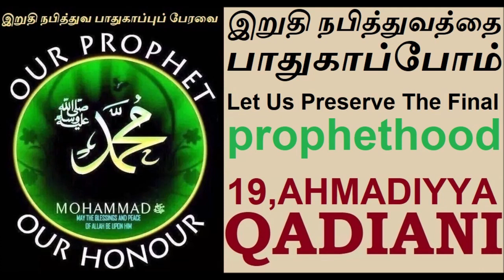இறுதி நபித்துவத்தை பாதுகாப்போம் Let us preserve the final prophethood qadiani ahmadiyyat101 #19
மௌலானா, ஹாஃபிள், எஸ்.அப்துல் கையூம் பாகவி
மௌலானா S.M. அப்துர் ரஹ்மான் மன்பயீ
மௌலானா O.M.அப்துல் காதர் ஹஜ்ரத்
Hazrat O.M.ABDUL KADER BAQAVI
மெளலானா M.முஹம்மது அபுதாஹிர் பாகவி
Hazrat M Muhammad Abuthahir Baqavi
மௌலானா எஸ்.எஸ்.அகமது ஃபாஜில் பாகவி
Hazrat SS Ahmad Fazil Baqavi Deobandy
மௌலானா S S ஹைதர் அலி மிஸ்பாஹி
Hazrat S S Haider Ali Misbahi
மௌலானா முஹம்மது ஷப்பீர் அலி பாஜில்
Hazrath Muhammad Shabeer Ali Fazil Baqavi
மௌலானா M.இல்யாஸ் ரியாஜி
Ketamine கேட்டமைன் போதைப்பொருள்,வட்டி மற்றும் ஹராமான தடை செய்யப்பட்ட வியாபாரங்கள் இஸ்லாமியர்கள் செய்யலாமா? குர்ஆன் ஹதீஸிலிருந்து